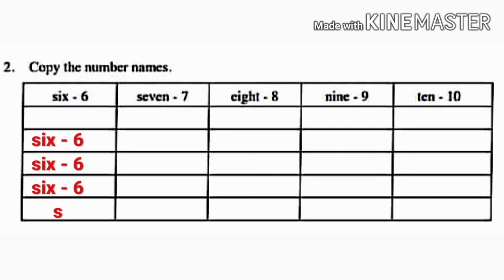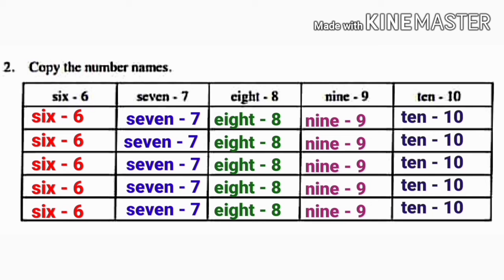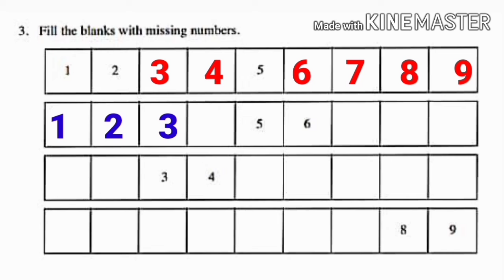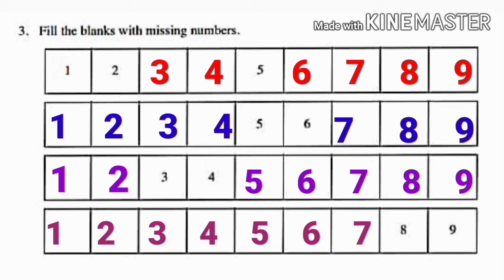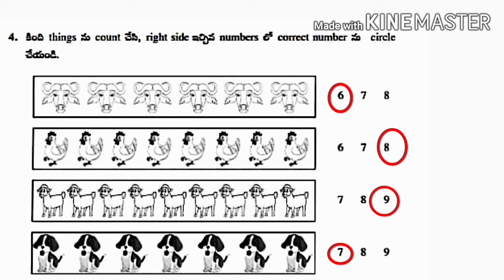Varadhi Level-1 Mathematics Worksheet-10